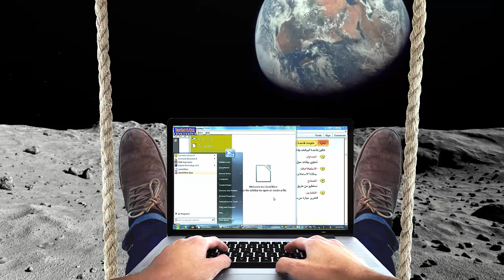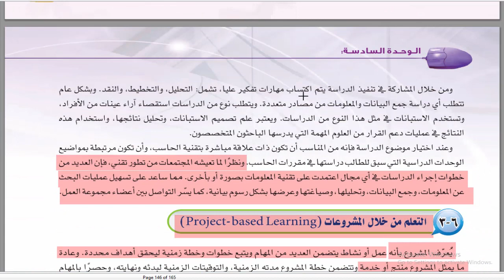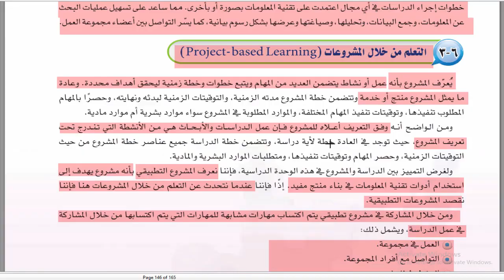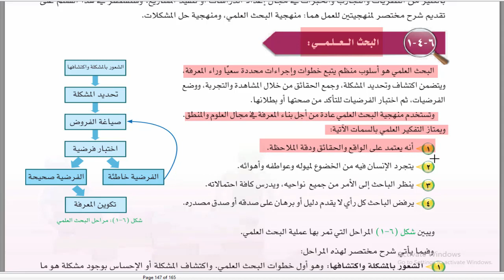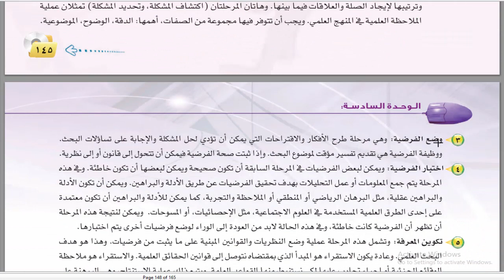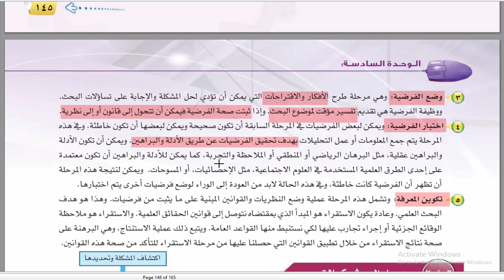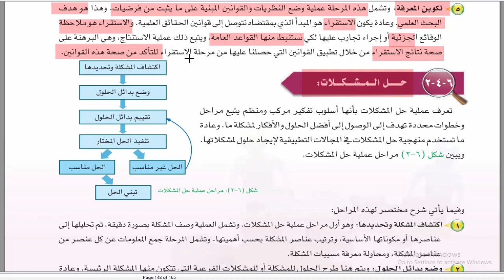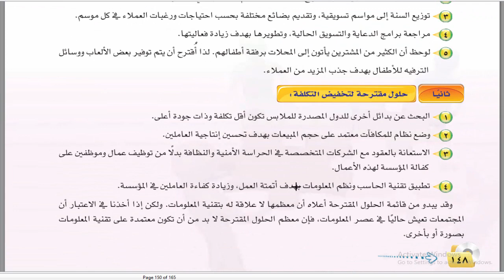مشروعات ودراسات حاسوبية - البحث العلمي وحل المشكلات